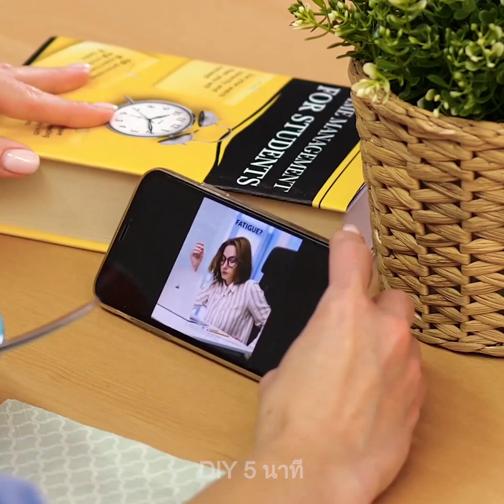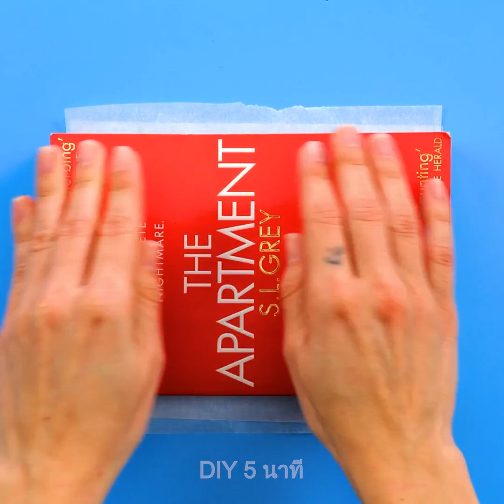22 งานฝีมือสุดน่าทึ่งจากกาวร้อนและเคล็ดลับที่ใครๆก็ทำตามได้ไม่ยาก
TIMESTAMPS:
00:04 การทำคริสตัลจากกาวร้อน
05:18 แว่นตาจากกาวร้อน
06:17 เสื้อลายเกร็ดปลา
08:09 ต่างหูแสนสวย